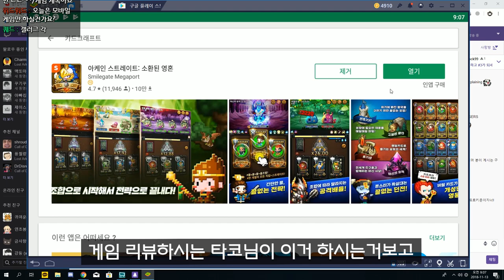리뷰어들이 그렇게 칭찬한 카드갓겜...제가 해보겠습니다... : 아케인스트레이트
*오홍홍홍 그렇군요!! 제 점수는요!!